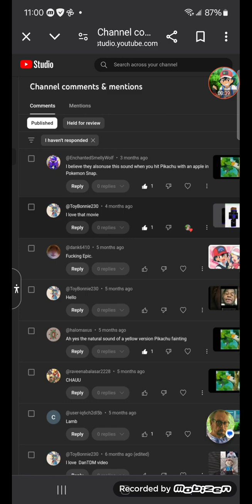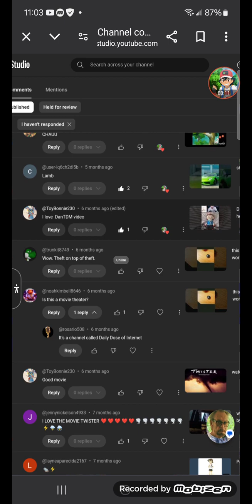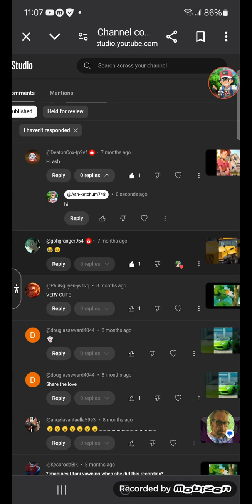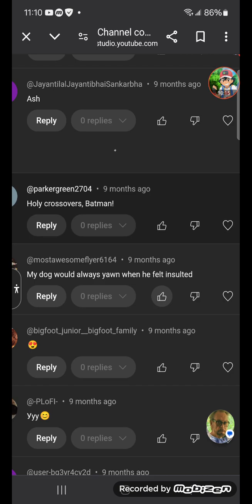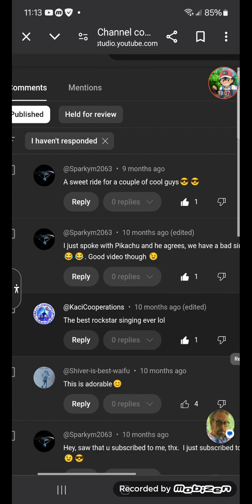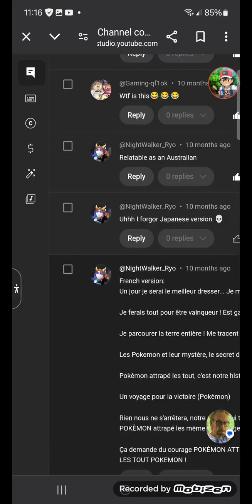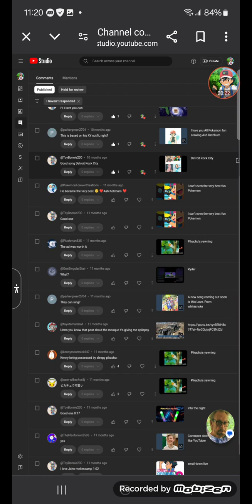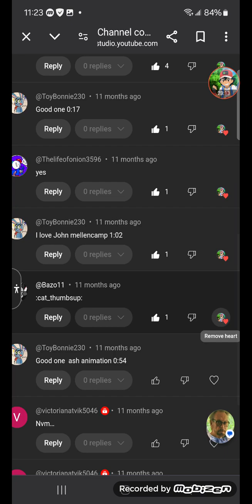Reading you guys comments part 2